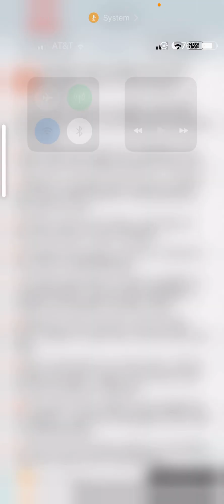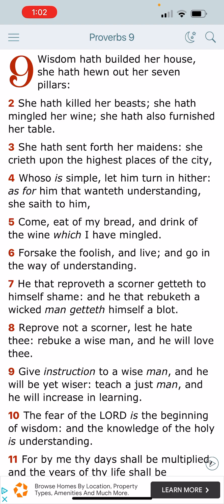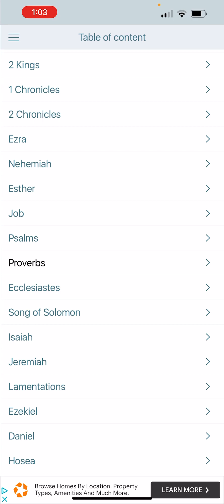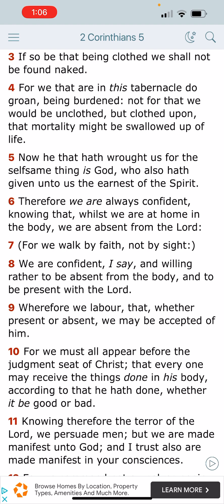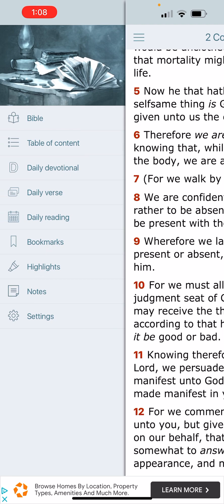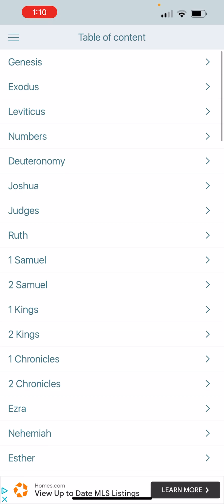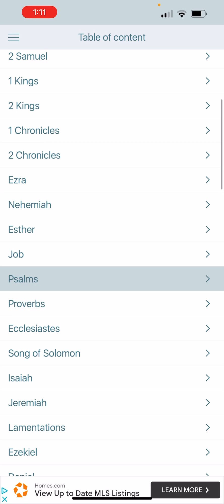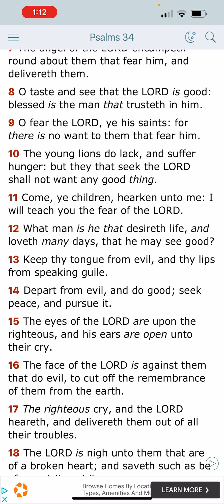This is the most important thing!!!